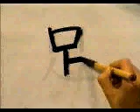Redacta este kanji facilmente ✔️ VIRAL KANJI | GAMBATEANDO - Japones Para Todos con Teshimide 深い日本語